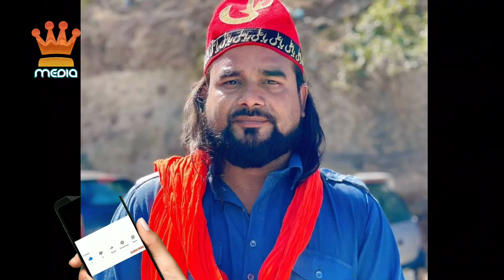انتقال ظریف بابا به هرات، خیانت بهترین دوست ظریف بابا | ظریف_بابا Tolo news